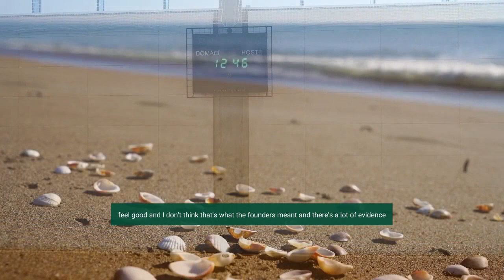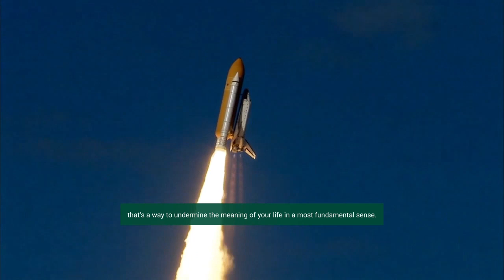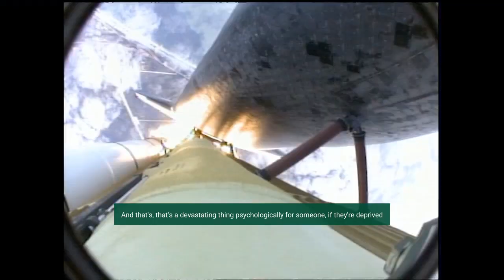The Mindset Of Navy Seal - Jordan Peterson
1)This video has no negative impact on the original works (It would actually be positive for them)
2)This video is also for teaching purposes.
3)It is not transformative in nature.
4)I only used bits and pieces of videos to get the point across where necessary.